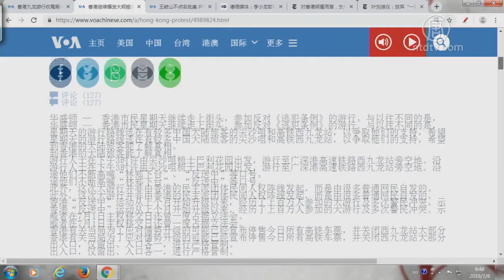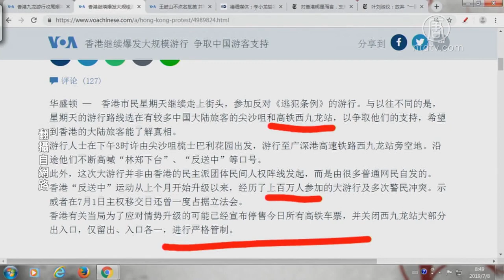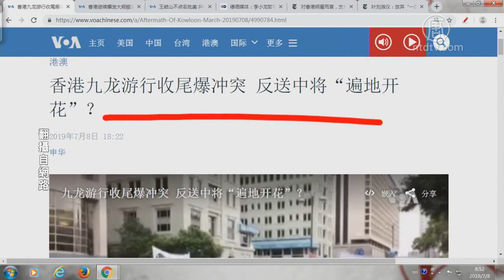【今日点击】香港继续爆发大规模游行 争取中国游客支持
香港继续爆发大规模游行 争取中国游客支持